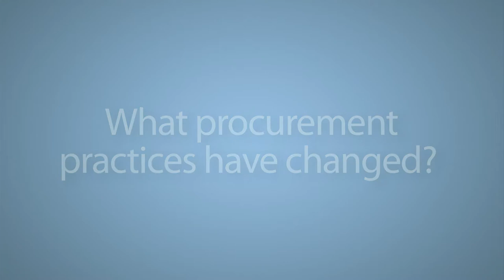Governments Compare and Save with TxSmartBuy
Ron Pigott, director of the Texas Procurement and Support Services division, outlines the benefits for state agencies and local governments of ordering through TxSmartBuy.com when they buy a huge range of products and services on state contracts.